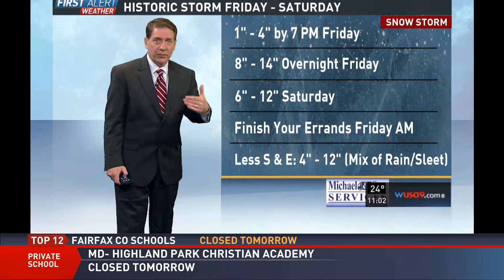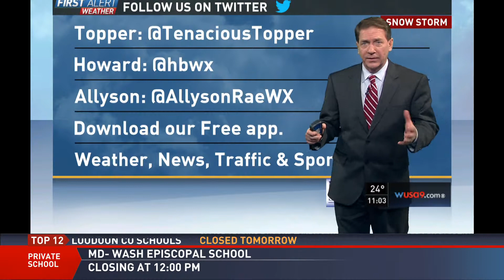WUSA HD 20160121 2301